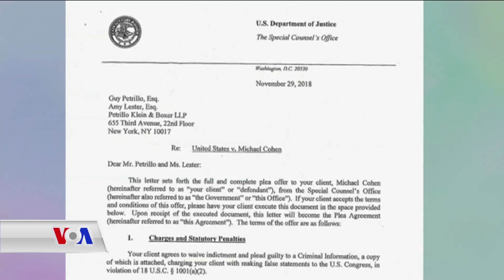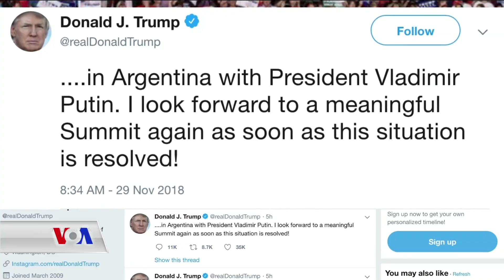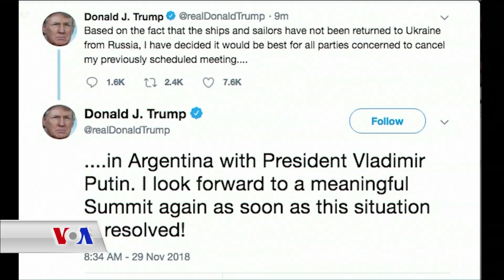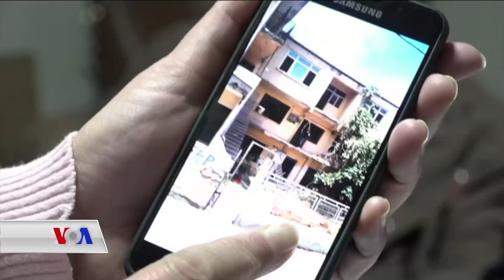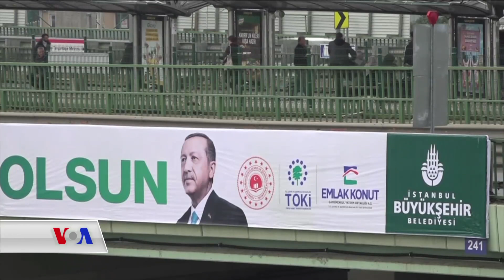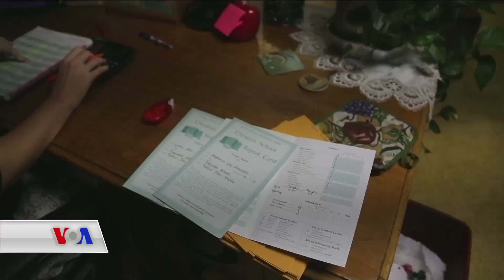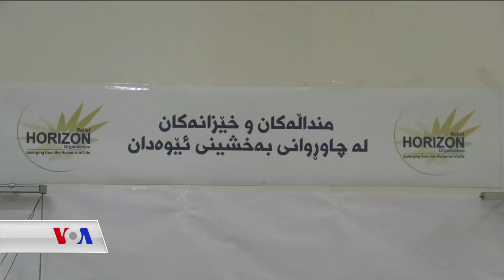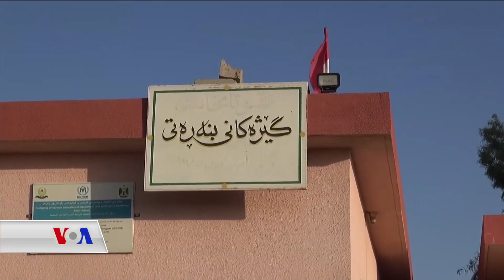بەرنامەی کوردکۆنێکشنی 30ی مانگی یازدەی 2018